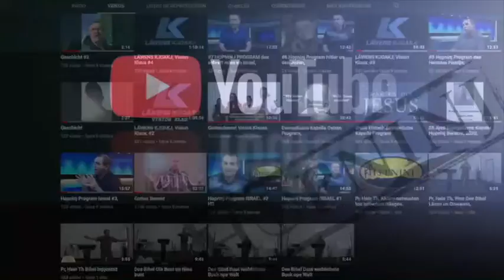Faulsche Lia p #3 (Jehovah zuegen) false prophets (jehowahs witnesses)